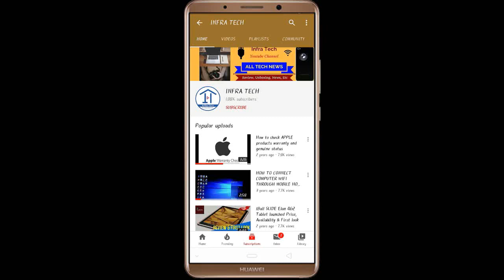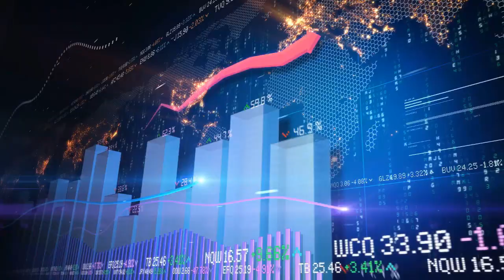Honor Vision X1 4K UHD Smart TV launched Price, Review and Specifications | Infra Tech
In this video I make a review of Honor Vision X1 4K UHD Smart TV launched Price, Review and Specifications | Infra Tech.